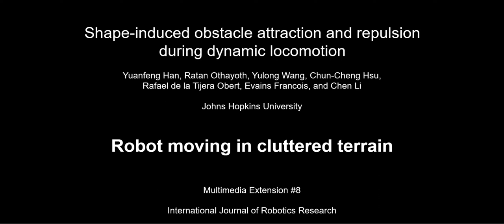Robot moving in cluttered terrain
Han Y, Othayoth R, Wang Y, Hsu C-C, de la Tijera Obert R, Francois E, Li C (2021), Shape-modulated obstacle attraction and repulsion during dynamic locomotion, International Journal of Robotics Research, 40 (6-7), 939-956